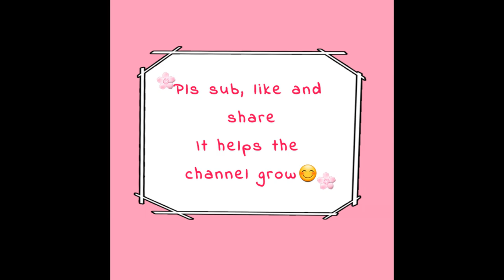【MMD x Project Sekai】Tale of the Deep Sea Lily【Mochizuki Honami/望月穂波】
Use Permitted, Credit Required /
使用は許可されていますが、クレジットが必要です /
Uso permitido, crédito requerido /
Использование разрешено, требуется кредит

Heeeeeeeeey, people of the Net!!! I have risen from the grave to upload this :3
~Credits~